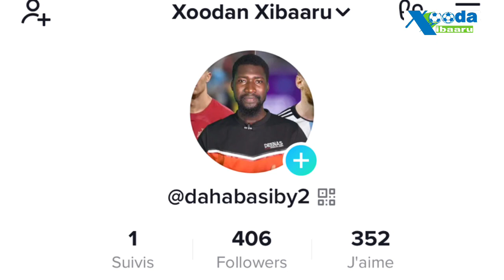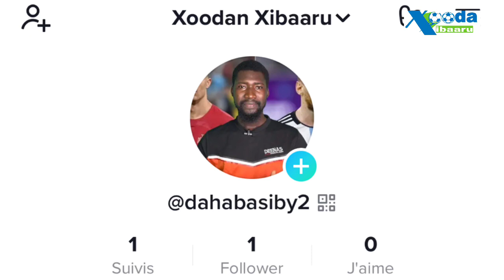TOP 10 des gardiens qui ont marqué le plus de buts dans l'Histoire du football😱